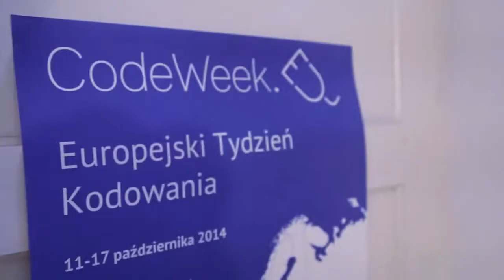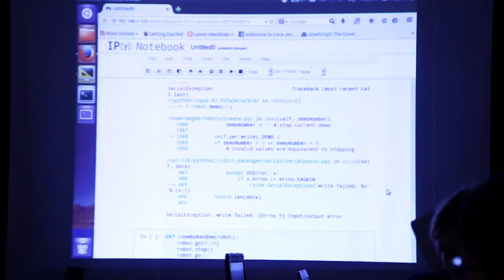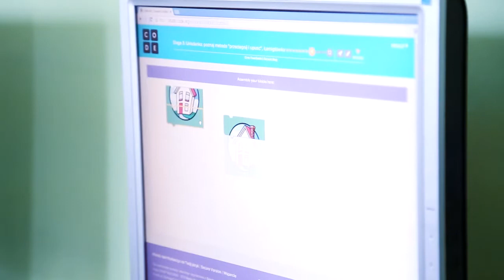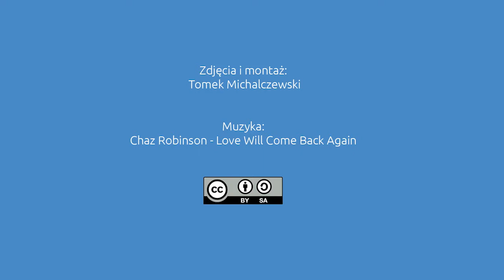Europejski Tydzień Kodowania 2014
Co wydarzyło się podczas Tygodnia Kodowania w Polsce?